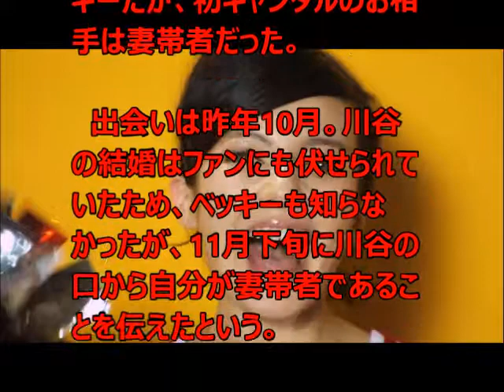ベッキーに初スキャンダル！ 紅白初出場歌手との“禁断愛”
タレントのベッキー(31)が年下のミュージシャン男性と交際中であることが、週刊文春の取材により明らかとなった。

　男性は昨年末、NHK紅白歌合戦に初出場を果たした人気バンド「ゲスの極み乙女。」のボーカル、川谷絵音(かわたにえのん・27)。川谷は昨年の夏、かねてから交際していた一般女性と結婚したばかり。清廉なイメージで人気のベッキーだが、初スキャンダルのお相手は妻帯者だった。

　出会いは昨年10月。川谷の結婚はファンにも伏せられていたため、ベッキーも知らなかったが、11月下旬に川谷の口から自分が妻帯者であることを伝えたという。

　週刊文春では2人のLINEのやり取りを入手。メッセージの中では川谷の離婚と、ベッキーとの結婚に向けてのやり取りが交わされている。

　そして、2人はこの正月、川谷の郷里である長崎に”極秘婚前旅行”を決行。川谷はベッキーを実家マンションに連れていき、両親に会わせていた。

　週刊文春取材班は実家マンションから出てきた2人を直撃。ベッキーは「(交際は)ないです。事務所を通してもらえますか」と答え、川谷も言葉を濁した。川谷は結婚の事実自体を否定。妻の名前を出した上で改めて聞くと、「名前は知っています。友達です」と話した。ベッキーの所属事務所は「お友達と聞いております」と回答した。